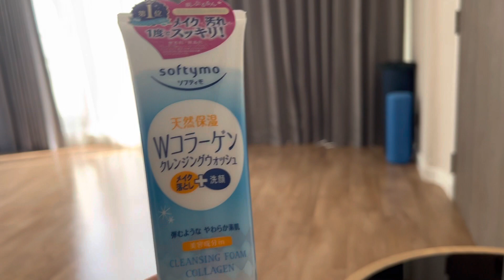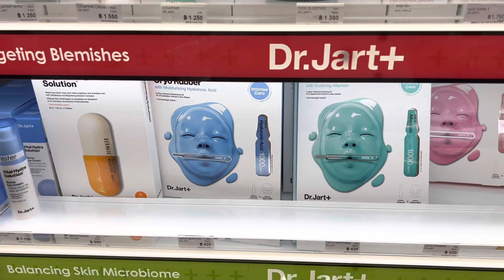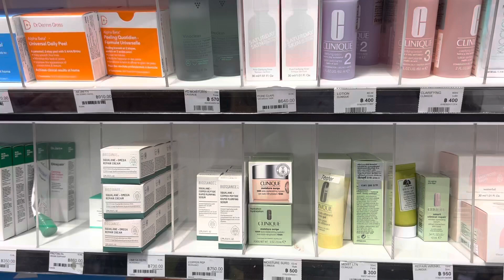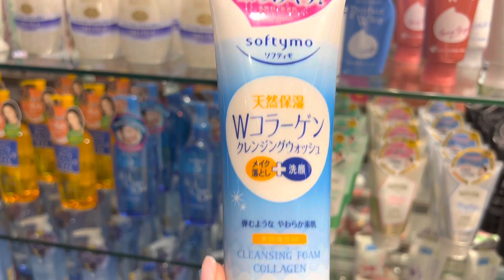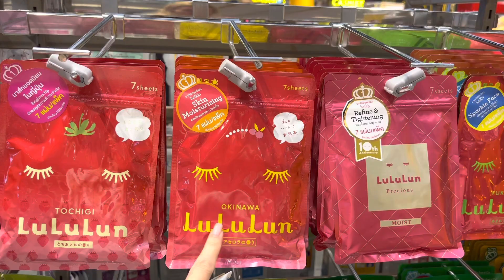Шоппинг в Бангкоке и наш отель Movenpick